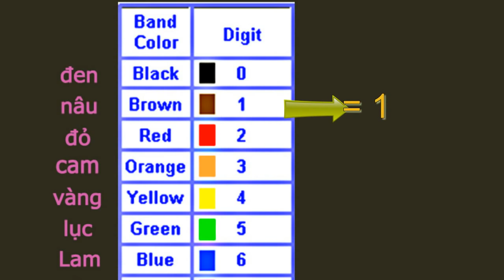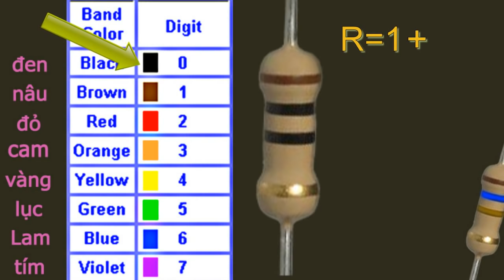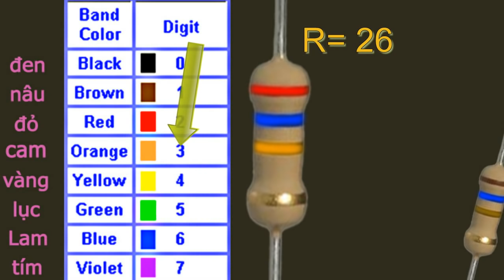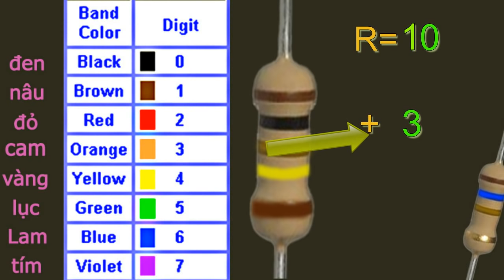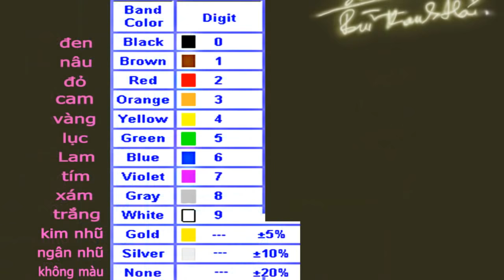resistor color code, how to read axial lead resistors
How to read resistor. Color Resistance Parameters. Determination of resistance values by color lines

Hải Bùi Thanh: